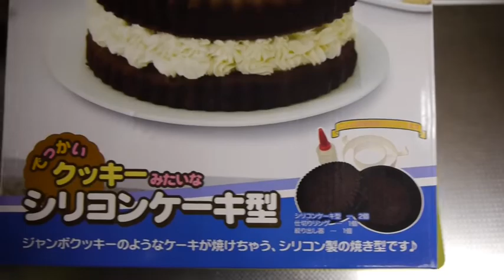Sound Recorder Windows XP Computer on 10/16/2022 Sunday, October 16, 2022?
- lunchables brigade 2006 chicken dunks-pirates of the caribbean dead man's chest / Montage of some of my Sun Baby Clips in my files in sync to an audio clip from The Snow Tubby
- none
- Uploaded by zyber9
- by LogicSmash.